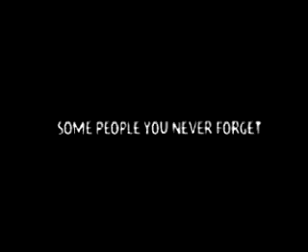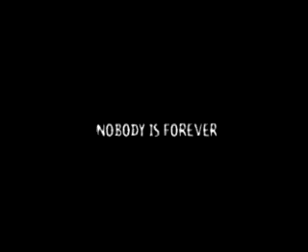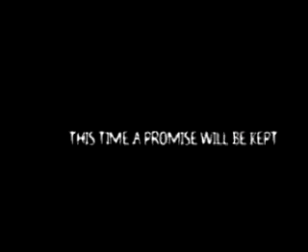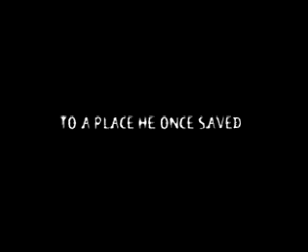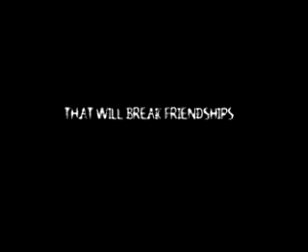Doctor Who Unbound - Return To Reinette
A vid of two halves. The first half looks back at the events of 'The Girl In The Fireplace'. The second half is imagining what might have happened if the Doctor had decided to take Donna's advice at the end of the Runaway Bride by going back for Reinette.